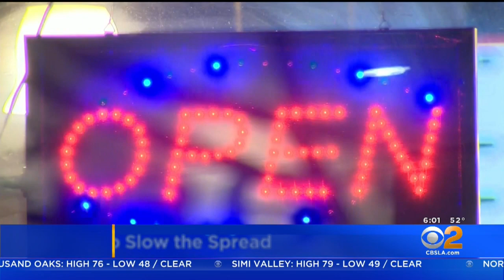All Of SoCal Downgraded To Purple Tier Due To COVID-19 Surge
Mayor Eric Garcetti Monday announced an expansion of the city's mobile testing program to provide COVID-19 tests in underserved areas as well as the establishment of a testing facility at Los Angeles International Airport in response to a surge in cases and hospitalizations.